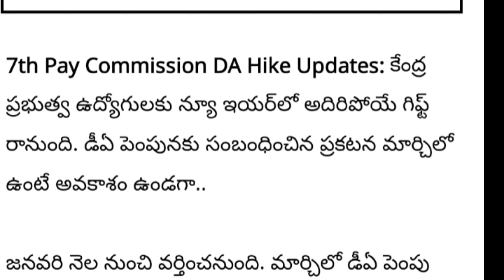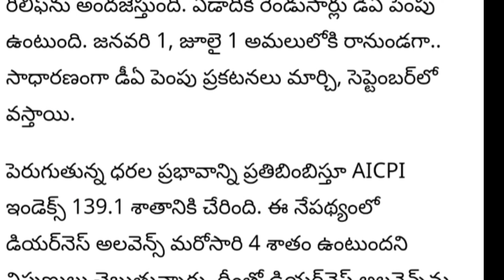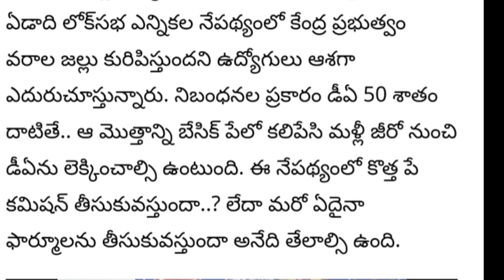మరో DA సిద్దం